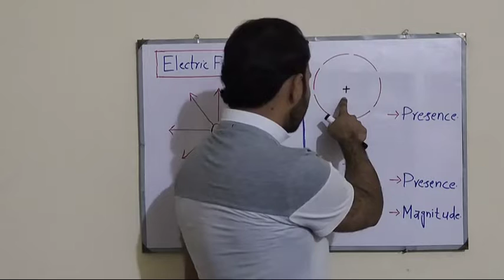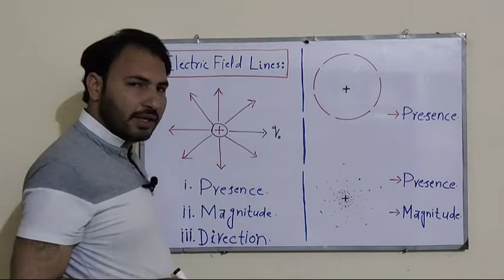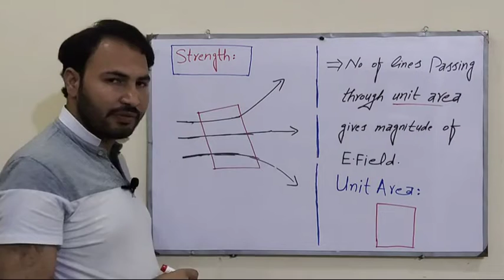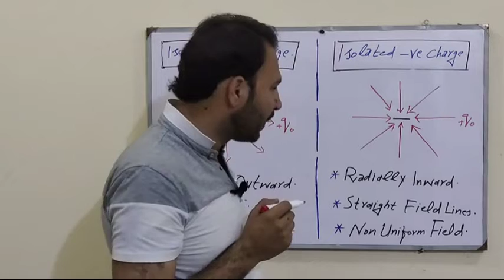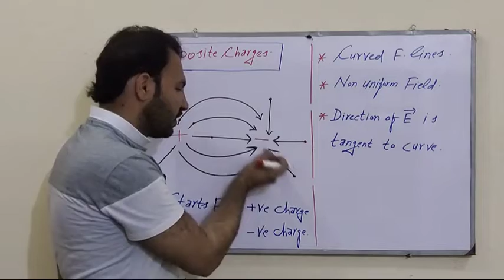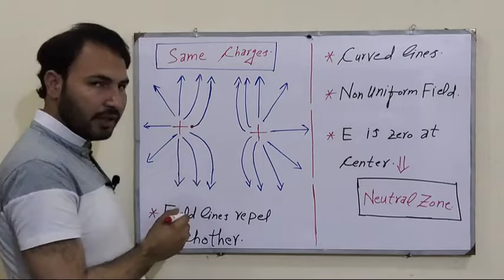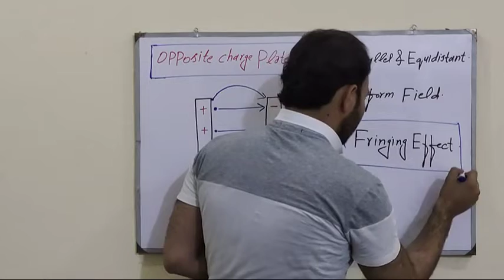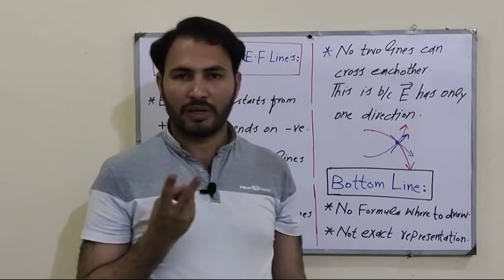Electric Field Lines | Physics Class 12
In this Physics video lecture for class 12 we talked about electric field lines, their properties and electric field intensity for an electric charge or a set of charges.
Electric field lines in an electric field are imaginary lines, the tangent to which, at any point, gives the direction of the electric field intensity.
In simpler version, it can be said, an electric field line is a path along which a positive charge  would move, if it is free to do so.

Few properties of electric field lines :

1. The electric field lines starts from positive charge and end at negative charge.
2. The tangent to the electric field lines at a point gives the direction of the electric field at that point.
3. No two electric field lines can intersect each other.
4. The relative closeness of field lines gives the idea of the strength of the electric field.
If you have any questions about this lecture on Physics inter part 2 ch. 12, you can comment us.